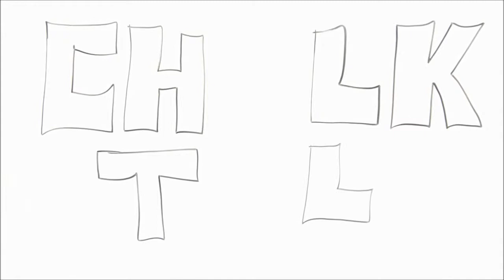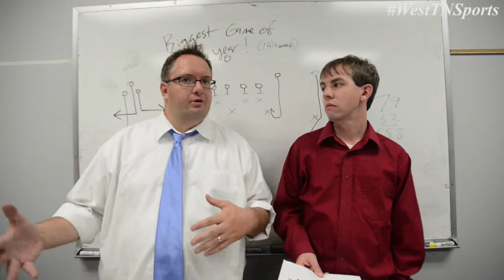VIDEO: Chalk Talk - Local High School Football Games for Week 2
Chalk Talk - Local High School Football Games Preview for Week 2 featuring Jackson Sun Sports Editor Brandon Shields and JSUN Sports Reporter Craig Thomas.